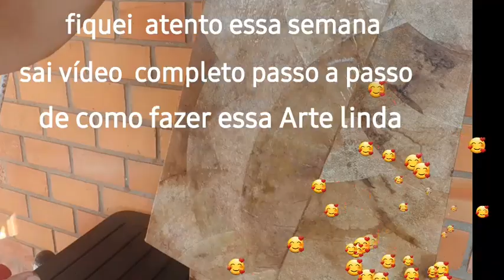textura com filtro de cafe,armario,texture with coffee filter cabinet,نسيج مع خزانة فلتر القهوة,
muitas decorações  se faz com filtro de cafe